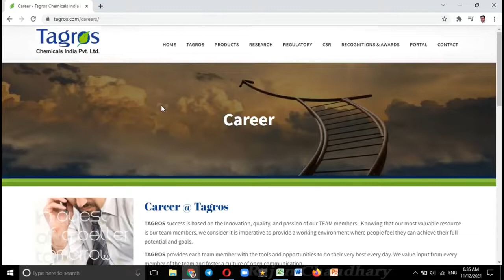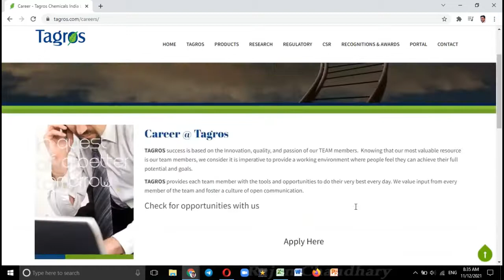Jobs in Tagros Chemicals - Direct Company Jobs - Jobs in India - indiajobs Jobs in Private Company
आप सभी को सूचित किया जाता है कि आपको जो भी Jobs बताते हैं, इसमे हम किसी भी तरह का कोई पैसा नहीं लेते हैं, आप सभी के लिए एक मदद होती है, अगर कोई भी व्यक्ति आपसे advance पैसे मांगता है तो नहीं देने। अगर हमारे efforts से किसी को Jobs में help मिलती है तो please reviews जरूर दे दिया करो, आपके reviews से हमें प्रेरणा मिलती है, सभी के लिए कुछ करने की।

Related Jobs :-
Queries solved :-
genuine jobs
typing jobs
online jobs
data entry jobs
latest jobs
for 12th pass jobs
direct jobs for students
jobs for freshers in